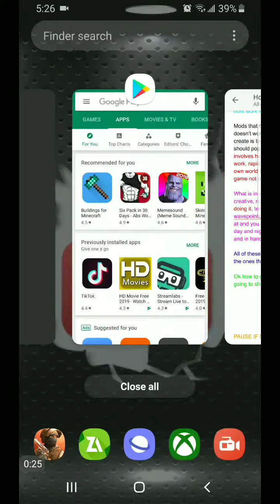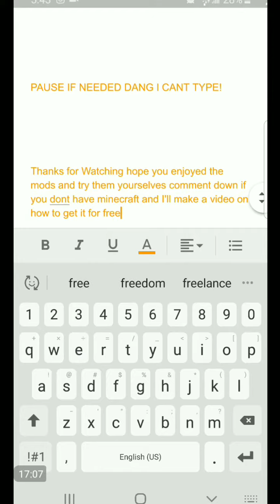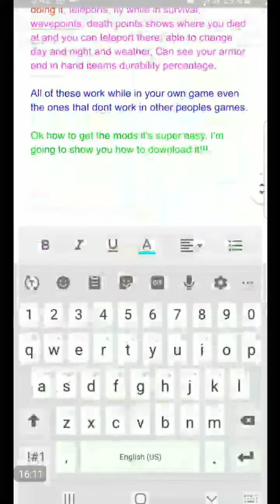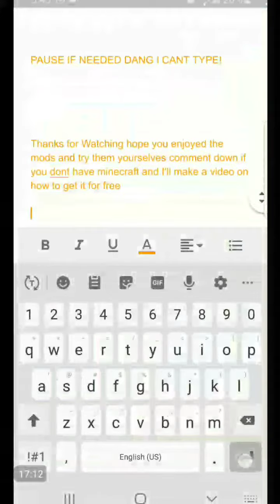How To Get MineCraft Mods!! Easy!!! 3 Steps!!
Hey Guys welcome back to another video today I will show you how to get a minecraft pocket edition mod menu easily. This Is a very simple way and although some mods dont work in multiplayer its really fun in single player. I've been playing saying minecraft recently and this helps with faction servers

I Dont Take Any Credit if you get banned from servers or anything of the sort

I have experimented with music and I chose these for the video deal with it